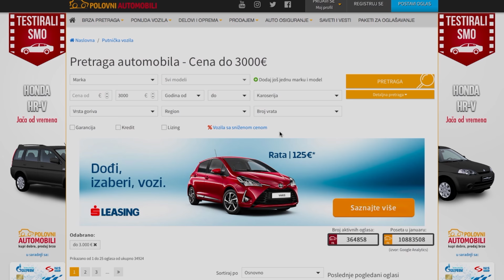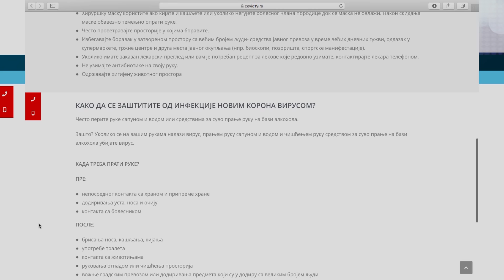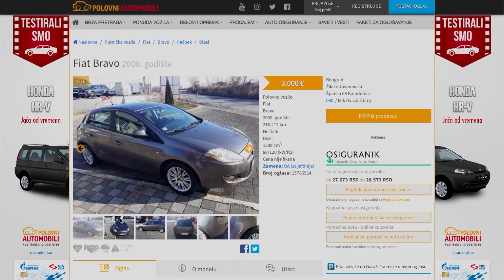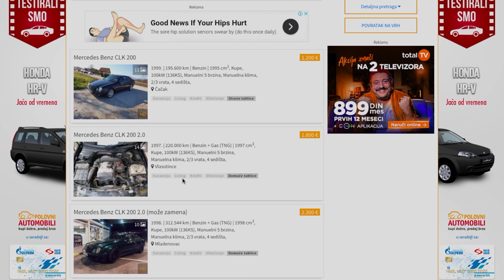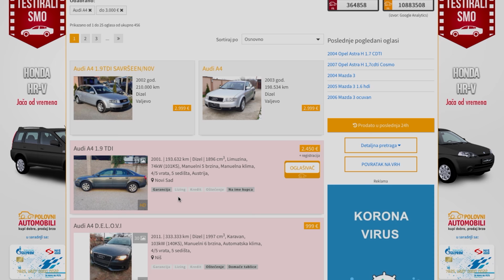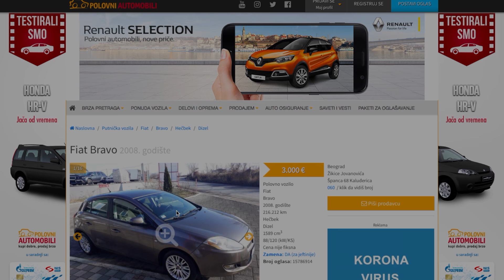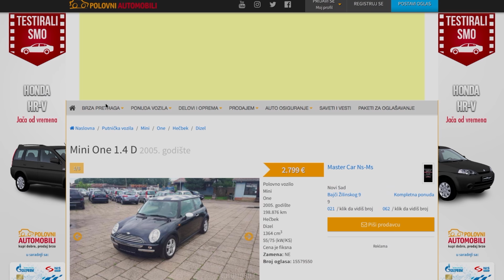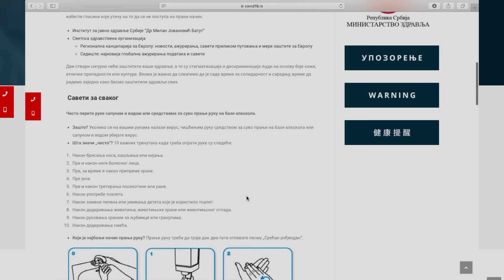Koji automobil kupiti za 3.000 evra? – Autoznanje – Polovni automobili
Na našem sajtu najčešće se pretražuju automobili vrednosti do 3.000 evra.

Želeli smo po ovom pitanju da “ukrstimo stavove” sa kolegama iz branše, ali smo zbog specifične epidemiološke situacije ovu ideju realizovali putem video poziva.

Ovaj video ne predstavlja ultimativni izbor najboljeg automobila u okviru zadate vrednosti, već samo razmenu mišljenja koja će vas, nadamo se, inspirisati da podelite sa nama vaše mišljenje u komentarima.

Apelujemo na vas da budete odgovorni prema sebi i drugima i izbegavate bliske kontakte sa drugim ljudima, pojačate higijenske mere i pratite uputstva nadležnih putem sajta i